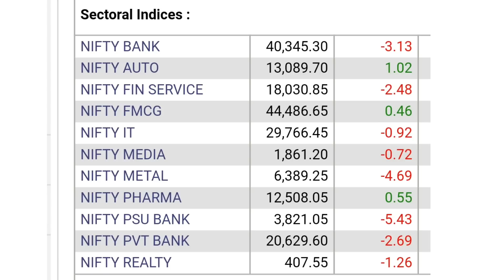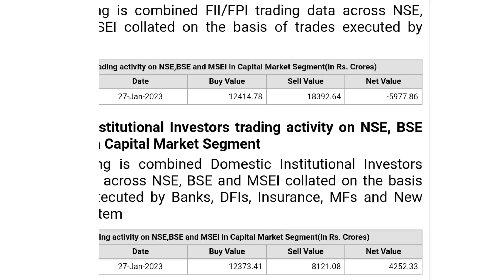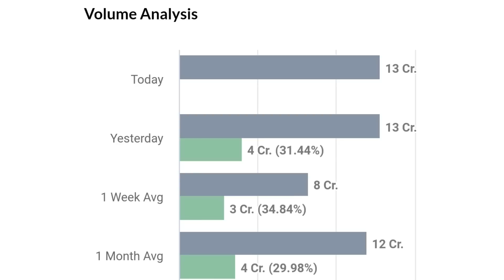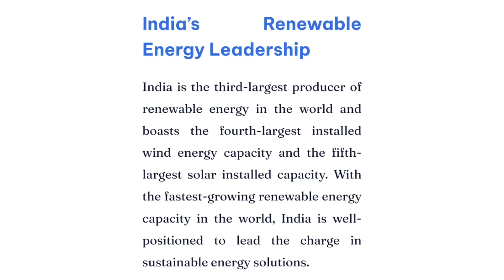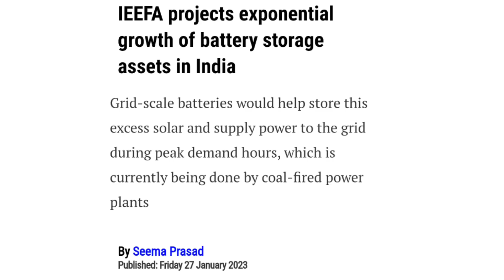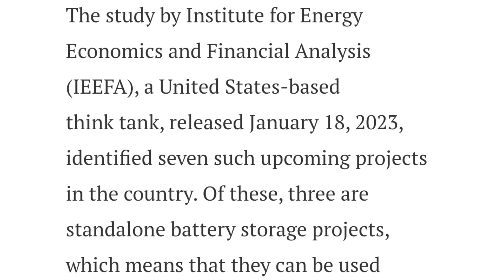कितनी गिरावट होगी | suzlon energy latest news | suzlon energy q2 results | suzlon energy stock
online kamai